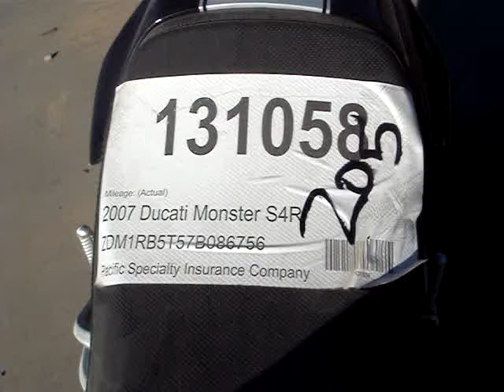131058 2007 Ducati Monster S4R